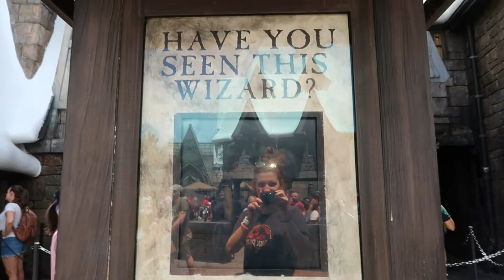Walt Disney World holiday 2022 - Day 2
Day two takes us to Island of adventure. We normally start our holiday at Disney but this time round we only had a ten day ticket for Disney and wanted to end our trip with Disney. Our first day takes us on Hulk, Harry Potter and more.